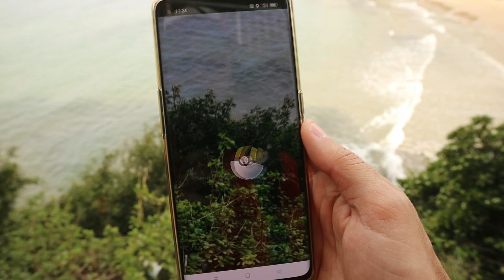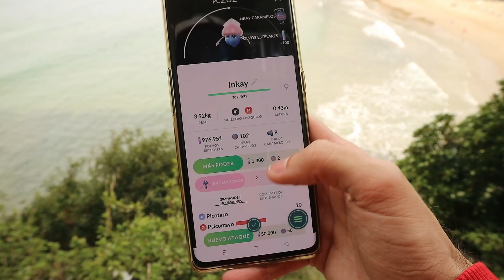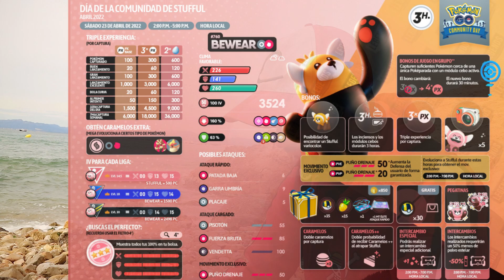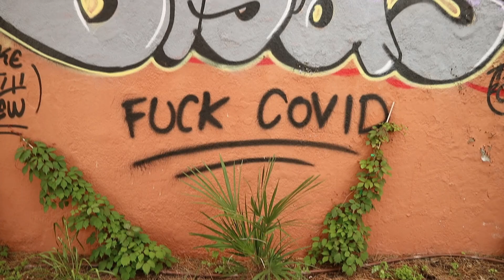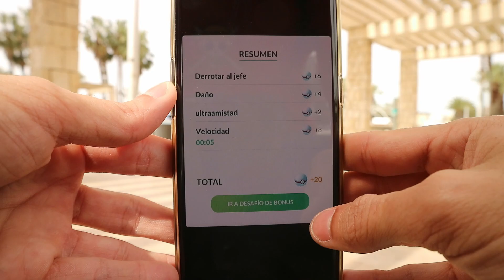LA ISLA ULA ULA ME DA UN NUEVO SHINY!! UN DÍA PARA NO OLVIDAR![Pokémon GO-davidpetit]